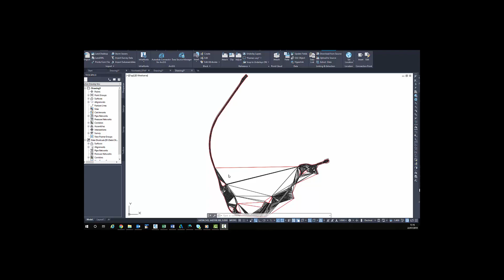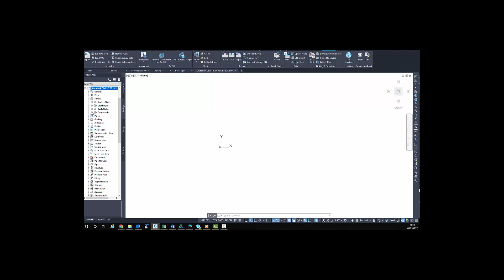Civil 3D - Beautiful Surface